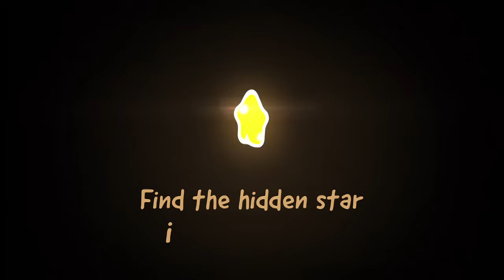Om Nom Stories: Magic Tricks (Episode 6, Cut the Rope)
Abracadabra! Magic is in the air for Om Nom in this classic episode of Om Nom Stories. Get ready to be amazed as he learns some enchanting magic tricks. It's a spellbinding adventure filled with surprises and fun!